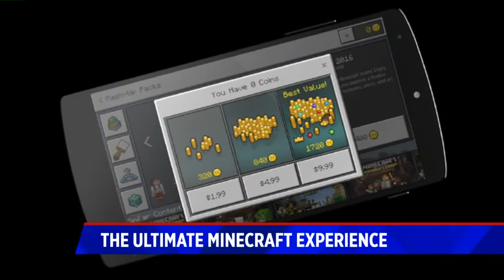Minefaire The Ultimate Minecraft Experience